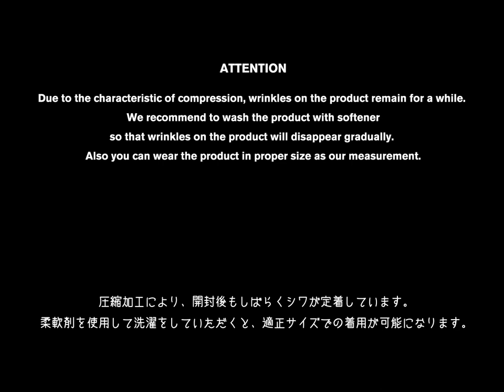doublet 19SS Collection "compression shirt"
doublet 19SS Collection.

2nd Delivery.